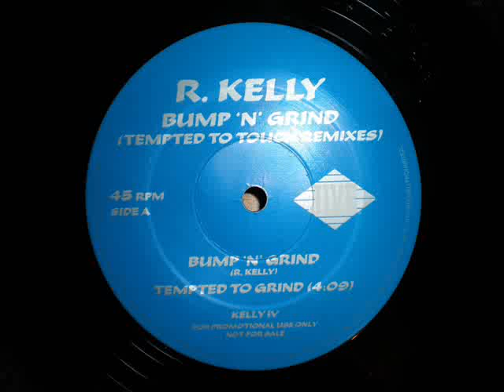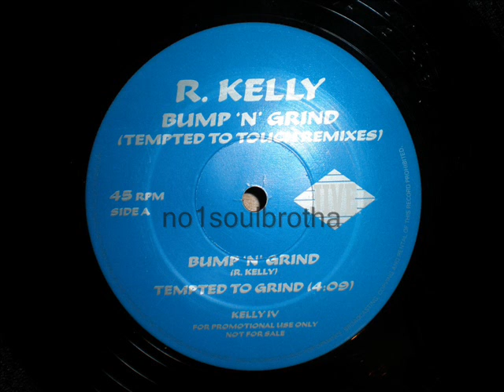R. Kelly "Bump 'N' Grind" (Tempted To Touch Remix)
1994 Promo 12" Single